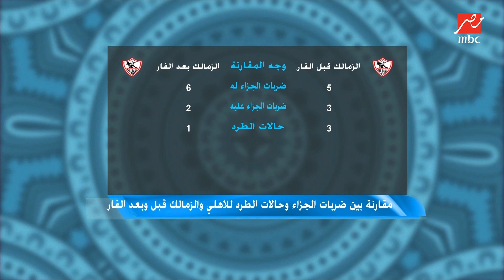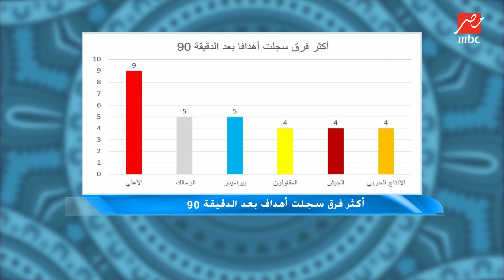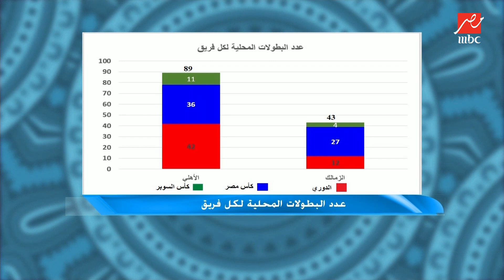الناقد الرياضي خالد طلعت يرصد إحصائيات عامة عن الاهلي والزمالك قبل نهائي إفريقيا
ELLAEB ON SOCIAL:
لو بتحب الكورة والرياضة تابع كواليس وأخبار الكورة المصرية مع اللعيب من هنا :